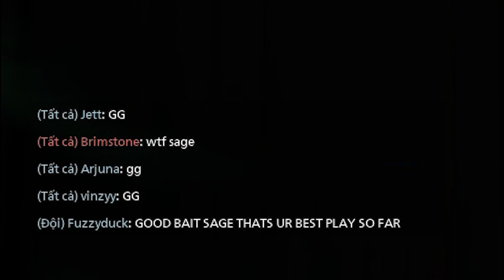VALORANT - Hướng dẫn B-Hop từ giây 00:35 cho ai muốn skip đoạn intro (Một chiếc tutorial nghiêm túc)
Music in video:
- Delicious
  2B Studio
Hãy để lại cho mình những lượt tương tác cũng như ủng hộ nếu bạn thấy video bổ ích nhé ♥ Thank you for your time ♥